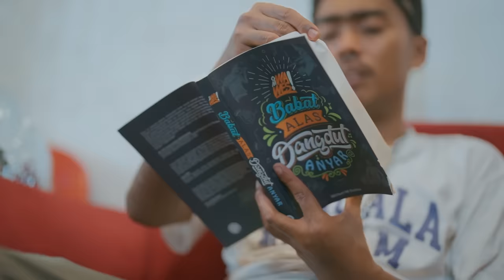WAWES feat GUYON WATON - DUMES (Official Video)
DUMES
Cipt : Andry Priyanta

Recording : Fat Garage Studio , Muh Studio
Mixing Mastering : Muh Studio (Bagus Muhammad)

Cast :
Yusac Dika Klawu
Pramitha Intan
Danish Wisnu
Kezia Grace
Ryan Pianos
Icha Razzaq

Video Production : Rekan Rekam
Directed : Ryan Aditya
Producer : Bagus Riswanto , Bege Abol
Script : Andry Priyanta
Offline Editor : Ryan Aditya
Online Editor : Aryo Yuda
Bts : Dion Surya & Aldi Resa
Art Work : Muh Raihan
Hair do : Jancok Hair Dresser (D Royal Hair studio)
Runner : Ojik , Alfian

Thanks to :
Tuhan Yang Maha Esa
Konco Remukan Ati sedunia
OMWAWES TECH
Keluarga besar Ngatmombilung
Keluarga besar GuyonWaton
Keluarga besar Sorsawo
Kezia Grace
Dibya Imam
Fauzan Febriansyah
Iwank Markzaid
Icha razzaq
Ryan pianos
Eka bagus
Bagus Riswanto
Dindin
Ojik
Dana
Dimas
Yoga Pratama
Ivada
Toto
Okri
Dan seluruh pihak yang sudah support atas adanya lagu ini. MATURNUWUN !